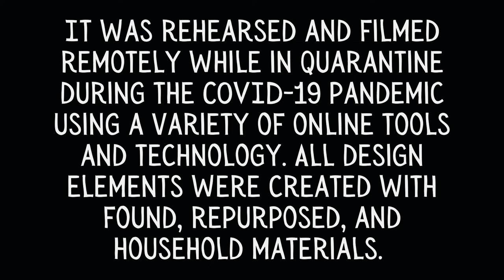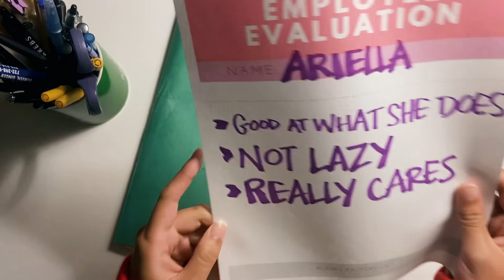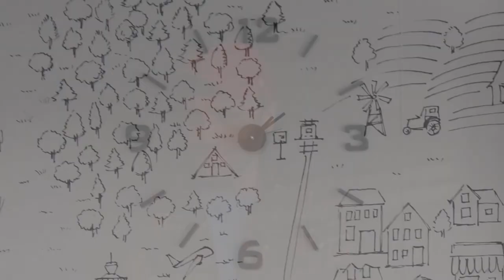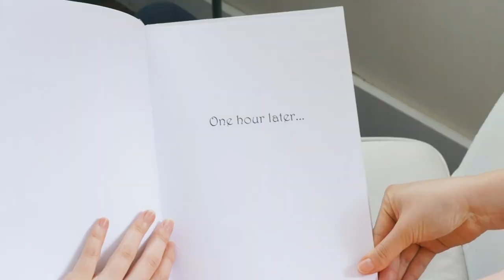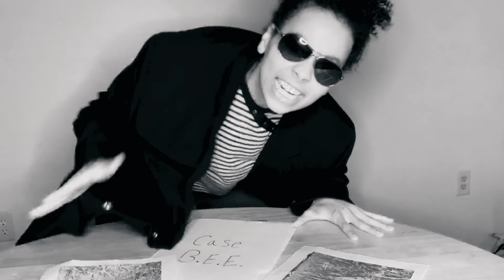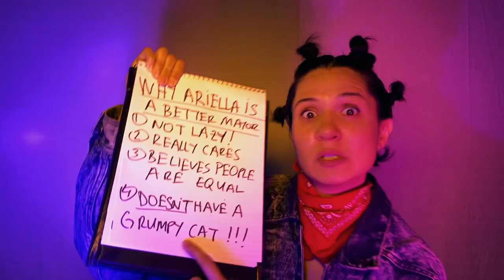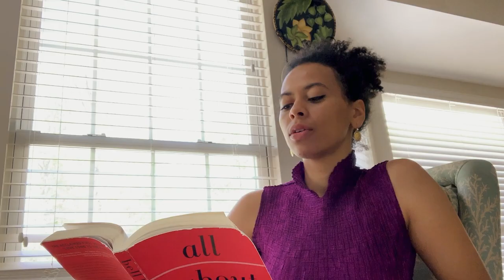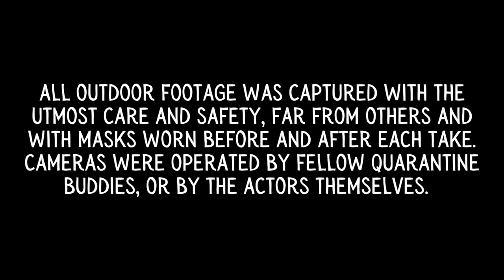P.S. 196's Big Green Theater: The Movie!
In an imaginary city, a group of teen activists along with a park ranger and an alien take on the city’s environmental injustice problems, dealing with a disgruntled toad peddling fake bees, a time traveller trying to steal the wetlands, and a lazy mayor with a grumpy cat.

P.S. 196's Big Green Theater: The Movie! was originally written as a play, to be performed live at in April 2020. It was rehearsed and filmed remotely while in quarantine during the COVID-19 crisis using a variety of online tools and technology. All design elements were created with found, repurposed, and household materials. Big Green Theater (BGT) is an eco-playwriting program for North Brooklyn public elementary students that uplifts the imaginations of young people most impacted by our new climate reality and brings their ideas to life on stage. For three months during after-school hours, students write imaginative, musical plays inspired by what they learn about climate and environmental justice, then see their work professionally produced. Celebrating its ten-year anniversary in 2020, BGT aims to inspire students to manifest a sustainable and just community by using the power of their creative voice. Big Green Theater is a partnership between The Bushwick Starr and Superhero Clubhouse. It is made possible thanks to the support of the NYC Department of Cultural Affairs, New York City Council Members Antonio Reynoso, Rafael L. Espinal, and Stephen Levin, the Revada Foundation of the Logan Family, the Cornelia T. Bailey P/Arts Program, Con Edison, and the Lotos Foundation.